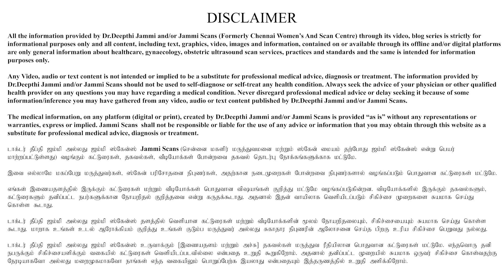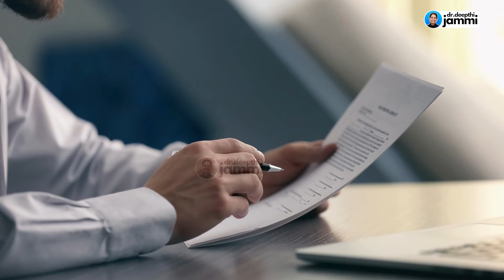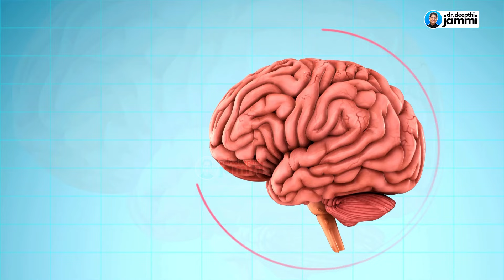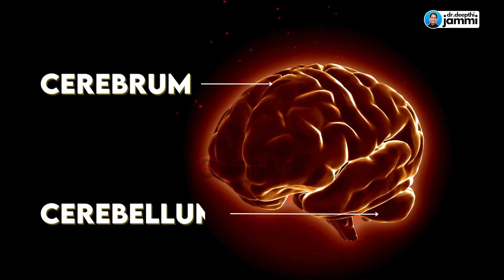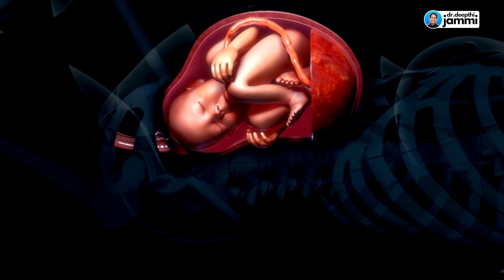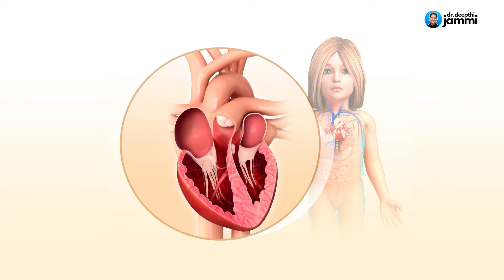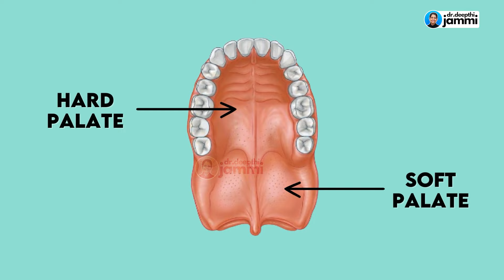What cannot be seen in an anomaly scan | அனோமலி ஸ்கேன் மூலம் கண்டறிய முடியாத குறைபாடுகள்!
Most babies are born normally, with 2 or 3% of cases being beyond our control. Anomaly scans are essential for diagnosing and treating rare conditions in babies. Anomaly scans should be done in 18 to 19 weeks to 22 to 24 weeks of gestation. Professional doctors have specific protocols for identifying and documenting certain structures, and they should provide a report if they cannot see the structure during that time. Some things that cannot be seen in an anomaly scan include the head, which is a developing organ, and the cerebrum and cerebellum, which are essential structures in the brain. The size of the head may become smaller during the 7th, 8th, or 9th month, or the baby may be absolutely normal in the 5th month and have fluid in the head after the 7th or 8th month.

Address
16, Vaidhyaraman Street, Parthasarathy Puram, T.Nagar, Chennai, Tamil Nadu 600017

professional medical advice, diagnosis, or treatment. The information provided by the CREATORS should not be used to self-diagnose or self-treat any health condition. Always seek the advice of your physician or other qualified health providers on any questions you may have regarding a medical condition. Never disregard professional medical advice or delay seeking it because of some information/inference you may have gathered from any video, audio, or text content published by the CREATORS.

The medical information, on any platform (digital or print), published by the CREATORS is provided “as is” without any representations or warranties, express or implied. The CREATORS shall not be responsible or liable for the use of any advice or information that you may obtain through this website as a substitute for professional medical advice, diagnosis or treatment.